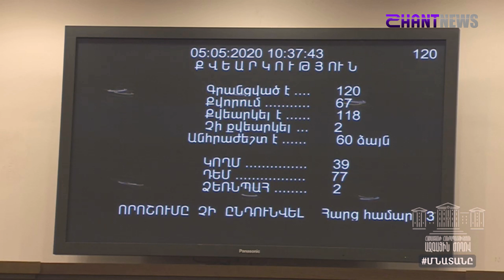ԱԺ նիստում քննարկվում են ընդդիմության նախագծերը